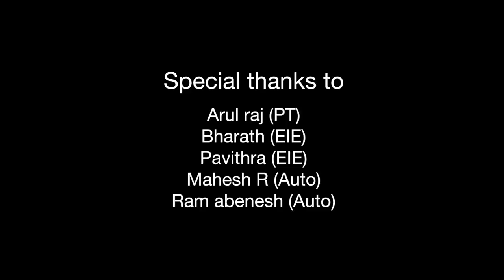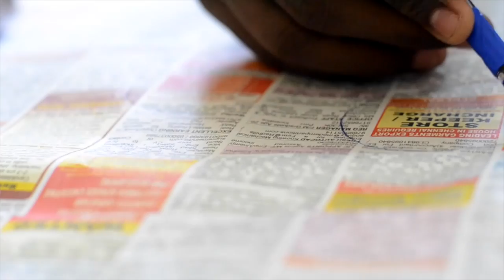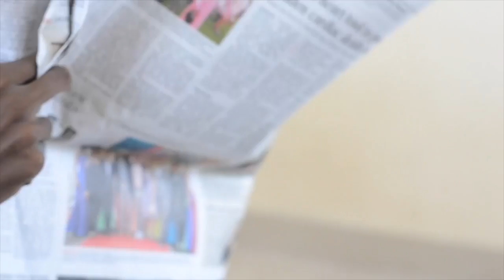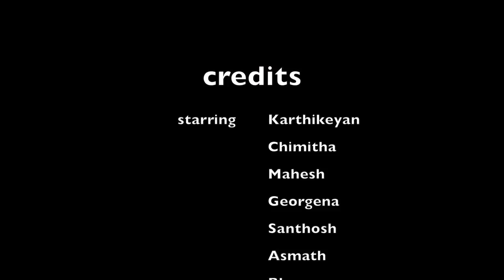UNARVU - "To Die Is Better Than To Live Without Feelings"MIT short film.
It is A try By Shahul Hameed & Team To take the short films of MIT to a Whole New level. The Film Has secured FIRST place in the short film contest Conducted At Sivaranjani 2K16-A fest at MIT.
DIRECTOR: Shahul Hameed.Y
EDITOR:      Ritvii Venkatesh.
Cinematographers:
                     Varun Sekar.
                     Arun Kumar.
                     Sharwesh(CEG)
Music Director: Rupendar Venkatesh.
Producer and Organizer: Risheek Kumar.B
Organizer: Soundar Rajan.
Starring:
Mahesh & Georgena.
Santhosh & Asmath.
Karthikeyan & Chimitha.
Bhavyasri( Guest Appearance)